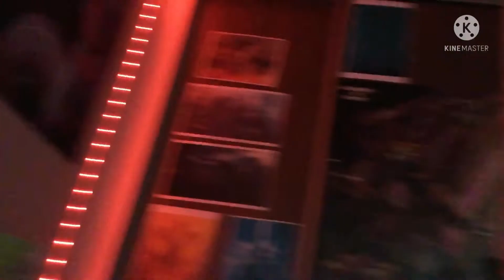mm yes simp led colour